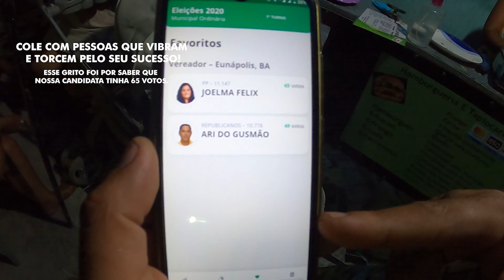EUNÁPOLIS prefeita eleita: CORDÉLIA PARTE 1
Dia da carreata de cordélia, eu votei em Bel checon, mas como sou da bagunça, vamos atrás dessa carreata.